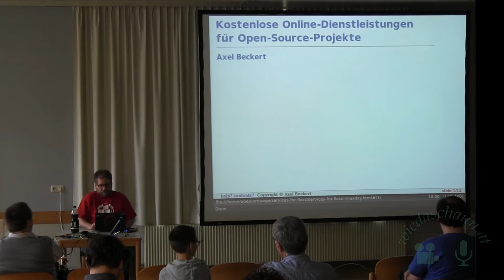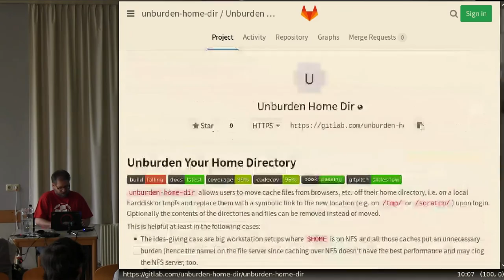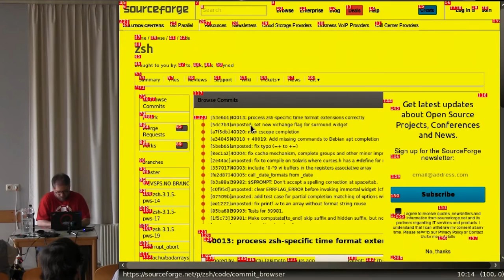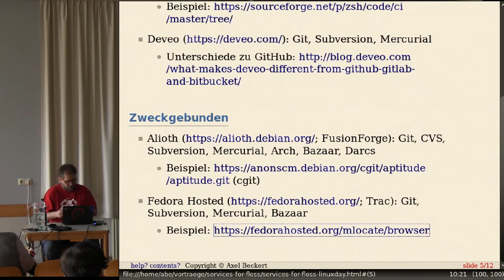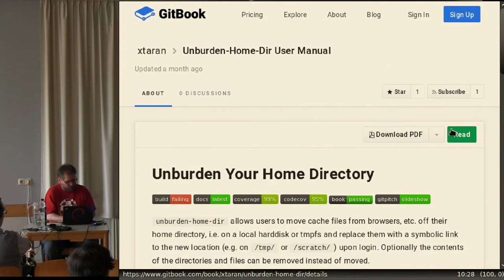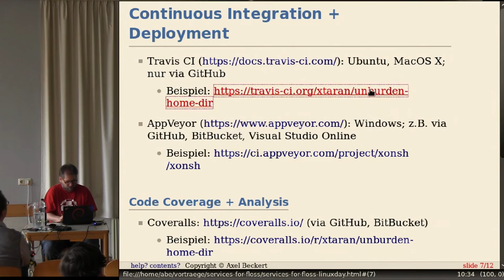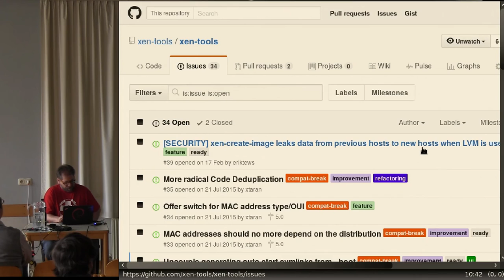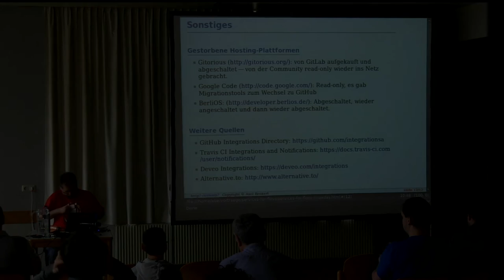Kostenlose Hosting- und Computing-Dienstleistungen für Open-Source-Projekte (Axel Beckert)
Kostenlose Hosting- und Computing-Dienstleistungen für Open-Source-Projekte
Beginn:
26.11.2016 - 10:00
Raumnummer:
3
Referent:
Axel Beckert
Zielgruppe:
Profi

Viele, vor allem kleine Open-Source-Projekte können sich keine eigene Infrastruktur leisten (sei es finanziell oder aufwandsmäßig), aber das braucht's auch nicht: Viele kommerzielle und wenige ideele Anbieter bieten Hosting oder Rechenzeit für Open-Source-Projekte kostenlos an:

    VCS-Repos (Github, Gitlab, Bitbucket, Repo.or.cz, SF)
    Webspace (SF, Github)
    Continuous Integration + Deployment (Travis CI, Gitlab CI, AppVeyor)
    Code Coverage (Coveralls, Codecov)
    Documentation/Book Hosting (ReadTheDocs, Gitbooks, ...)
    Bugtracking (SF, Github, Gitlab, ...)
    Release-Management/-Download (SF, Github, ...)
    DNS-Hosting (XName, ...)
    Zustands-Buttons und Eselsohren (shields.io und andere)

Der Vortrag zeigt einerseits, was man als Open-Source-Projekt kostenlos bekommen kann, und andererseits auch wo (jeweils ohne Anspruch auf Vollständigkeit), was jeweils Vor- und Nachteile der Angebote sind und wo man ggf. weitere solche Angebote findet (Github Integrations Directory, Alternatives.to).

Jahr:
Vorträge 2016